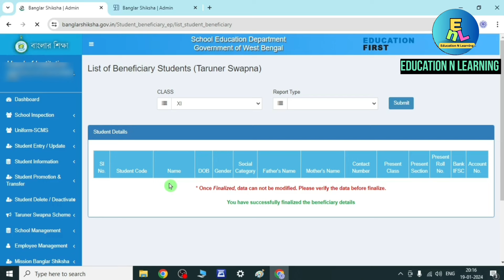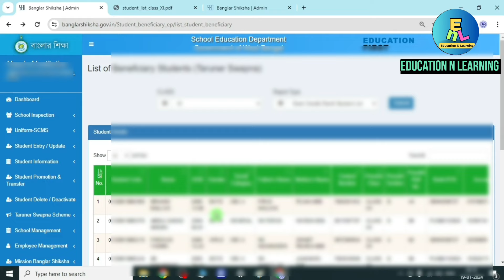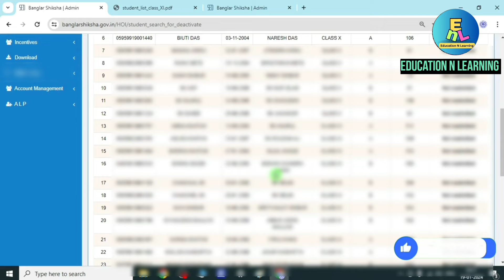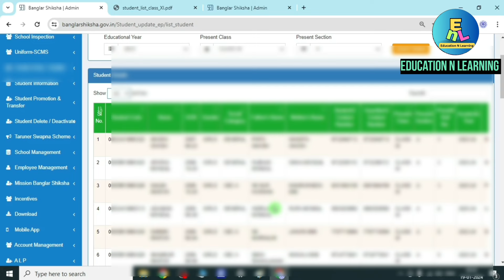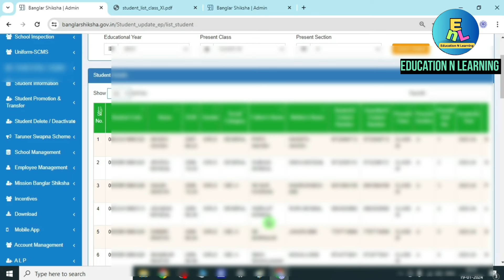তরুণের স্বপ্ন আপডেট || XI Student Download || যারা রেজিস্ট্রেশন করেনি তাদের কি করবো? Deactivate Live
About this Video 👇
In this video I shall discuss about Taruner Swapna Scheme update . 11 students download and student deactivation for Taruner Swapna. Taruner Swapna for non register students.
Related Searches Queries 👇

taruner swapna scheme in West Bengal
taruner swapna scheme 2024
taruner swapna scheme form fill up student and non register students
taruner swapna scheme 2022 and 2023 in bsp
class 11 students download 2024 for tab Grant
class 11 students download process for Taruner Swapna Scheme 2024
তরুণের স্বপ্ন প্রকল্প ২০২৪
একাদশ শ্রেণিতেই পাবে ট্যাবের টাকা